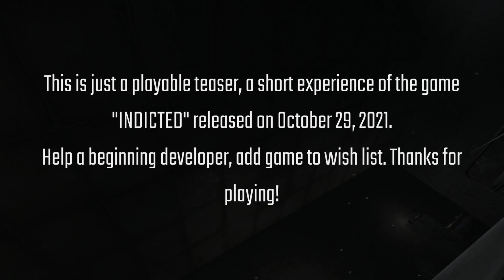This was the scariest 6 minutes of my entire life... | Indicted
Indicted was short but had me almost crying

Follow below for more!!